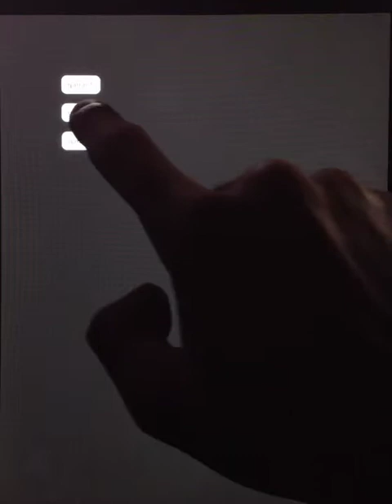Highway Traffic game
performance improvements allow much more traffic!